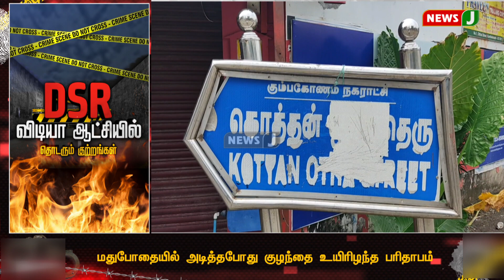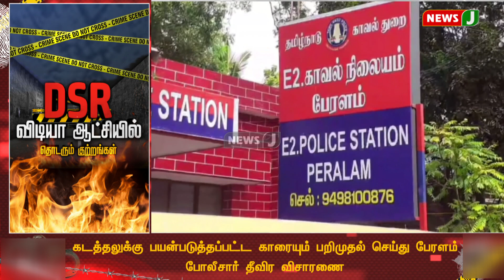பட்டப்பகலில் பெண்ணிடம் துணிகர கொள்ளை-சிசிடிவி காட்சி வெளியீடு | NewsJ